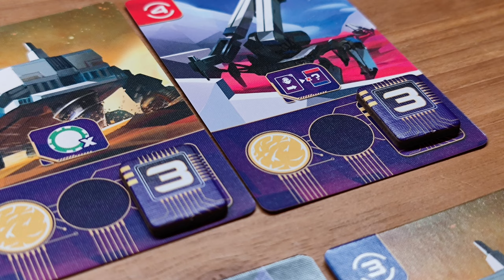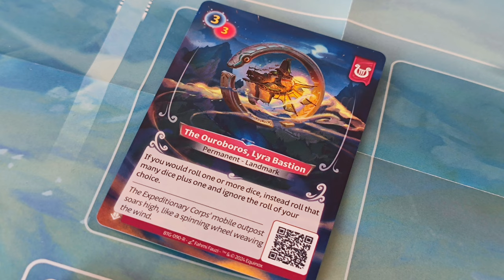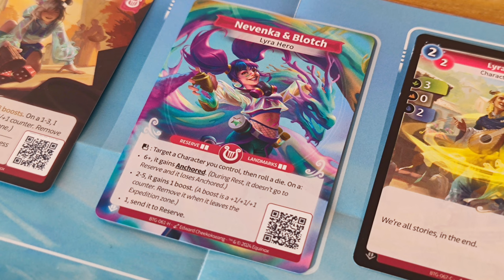Gespielt Folge 7 - Top TCG, Überraschungen und die besten Expertenspiele!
Tauche ein in die Welt der Brettspiele mit dieser Folge! Ich stelle euch 7 verschiedene Spiele vor. Hole dir Inspiration für deinen nächsten Spieleabend!

Heute möchte ich euch von den Spielen Age of Innovation, Altered, Wasserkraft, Pocket Detective, Lucky, Ezra and Nehemiah und Galileo Project berichten!

00:00 - Intro & Wasserkraft
02:03 - Lucky
03:38 - Ezra & Nehemiah
07:58 - Pocket Detective
11:54 - Galileo Project
15:41 - Age of Innovation
18:15 - Altered

❤️benutze den Amazon Partnerlink wenn du etwas bestellst (keine Mehrkosten):